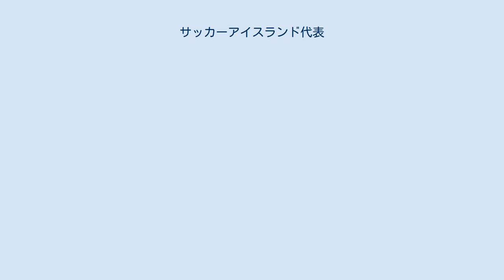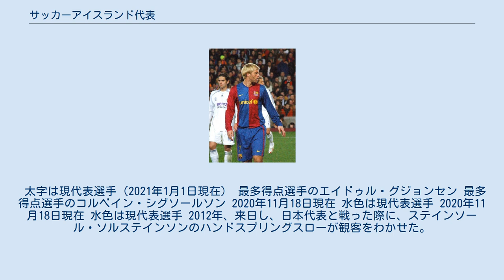サッカーアイスランド代表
サッカーアイスランド代表は、アイスランドサッカー協会 (KSI) によって編成されるアイスランドのサッカーのナショナルチームである。
ホームスタジアムは首都のレイキャヴィークにあるラウガルタルスヴェルル。
 2014 FIFAワールドカップヨーロッパ1次予選ではグループ2位で2次予選(プレーオフ)に進出したが、クロアチアに敗れ本大会初出場を逃した。
 UEFA EURO 2016予選ではアイスランド代表史上初の本大会出場を決めた。
尚、オランダに対しホーム・アウェー共に勝利した。
本大会ではグループリーグ初戦のポルトガル戦で引き分け初得点・初の勝ち点を記録した。
3戦目のオーストリア戦で初勝利を記録し、グループF2位でベスト16へ進出した。
ラウンドオブ16ではイングランドに開始早々PKで失点するも見事逆転で2-1勝利。
準々決勝へ進出したがフランスに前半に4失点、後半に1失点するも2点を返して2-5で敗れた。
 2018 FIFAワールドカップヨーロッパ1次予選ではグループIを首位通過し、初の本大会出場を決めた。
アイスランドの総人口は33万人であり、FIFAワールドカップ史上最も人口の少ない本大会出場国となった。
 本大会ではグループDに入り、初戦のアルゼンチン戦では1-1と引き分けたものの、2戦目のナイジェリア戦では0-2、3戦目のクロアチア戦では1-2で敗れ、2敗1分のままグループリーグ敗退となった。
 UEFAネーションズリーグ2018-19ではリーグAに位置付けられ、スイスおよびベルギーと対戦したが、4試合で勝ち点0、1得点13失点という結果に終わり、リーグBに降格した。
 太字は現代表選手（2021年1月1日現在） 最多得点選手のエイドゥル・グジョンセン 最多得点選手のコルベイン・シグソールソン 2020年11月18日現在 水色は現代表選手 2020年11月18日現在 水色は現代表選手 2012年、来日し、日本代表と戦った際に、ステインソール・ソルステインソンのハンドスプリングスローが観客をわかせた。
試合は3対1で日本が勝利している。
 UEFA EURO 2016を機に、フランスやイラン、日本などでも「バイキングクラップ」と呼ばれる応援方法を真似する現象が起きた。
これは、太鼓などに合わせて手をたたいた後、「ウ－！」と叫ぶのを一定回数繰り返すものである。